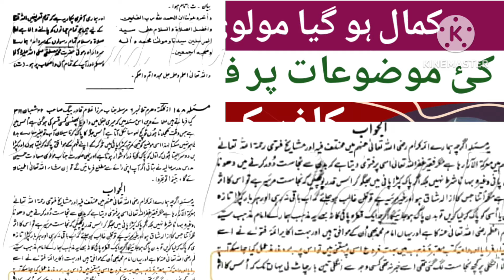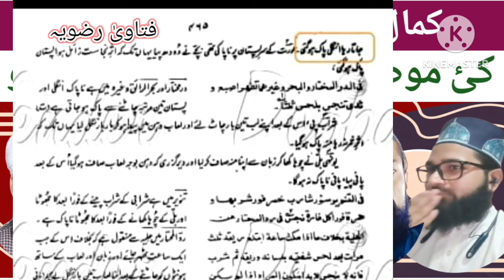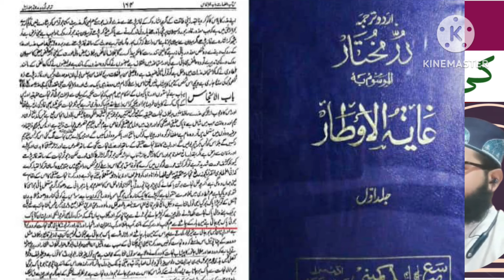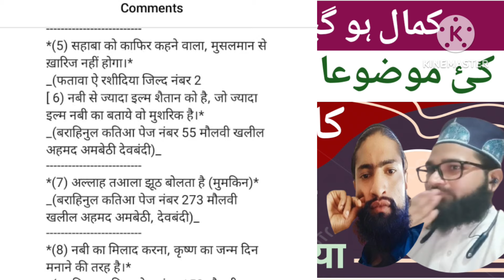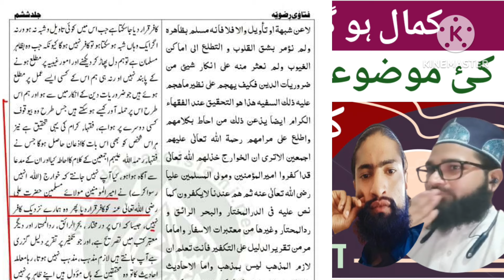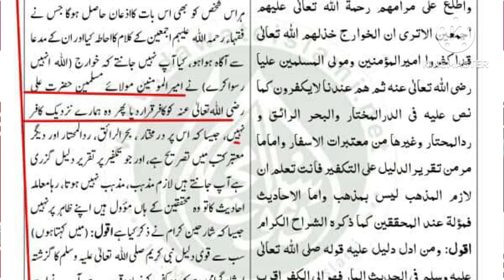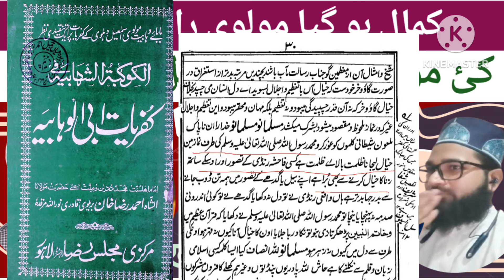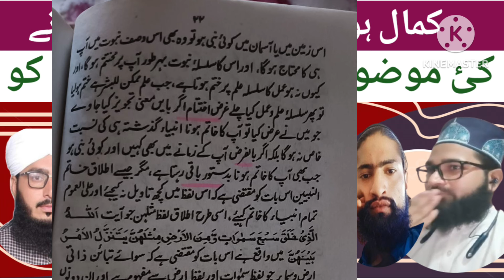Munazara Deobandi VS Barelvi | Molvi Ragib Apne Mujaddid Par Lagaya Kufr Ka Fatwa | شاندار موضوع